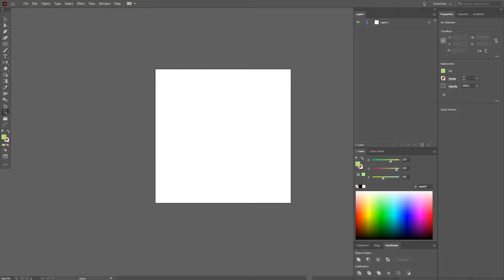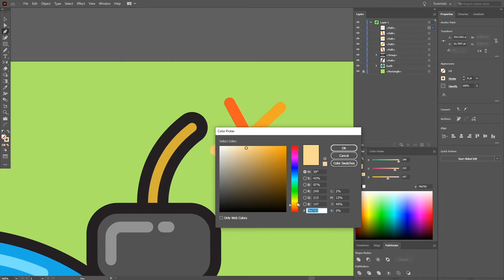Drawing Earth as a Time Bomb (Adobe Illustrator CC Speed Vector Art)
How to draw the Earth as a time bomb in Adobe Illustrator CC. This is a speed art of one of my daily illustrations.